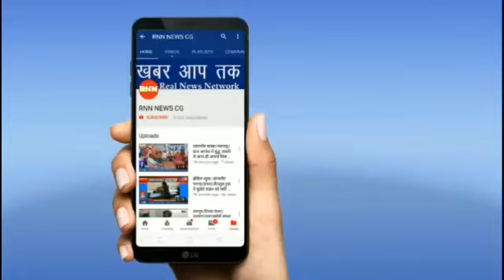ब्रेकिंग न्यूज:-रायपुर/DKS घोटाले में कोर्ट ने सुनाया फैसला, PNB के AGM सुनील को 23 मई तक रखेंगे।